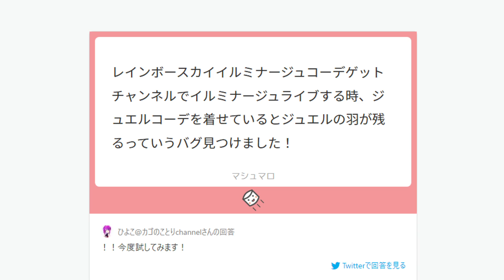【バグ？】イルミナージュコーデにジュエルコーデの羽が！？【プリチャン プレイ動画】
キラッとプリ☆チャン

■ プレイ曲 ■
デスペルタル・デル・ソル！（むずかしい）

■ 使用コーデ ■
じょうねつのホワイトジュエルコーデ（ジュエル4弾）

●Nintendo Switch プリパラ オールアイドルパーフェクトステージのプレイ動画（Pripara all idol perfect stage）